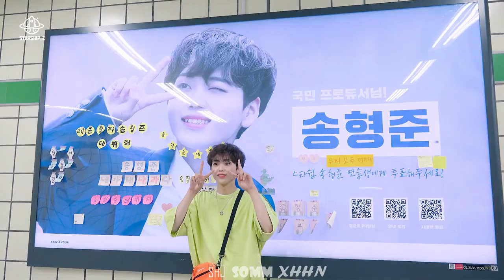[FMV] HAPPY HYEONGJUN 19TH DAY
Made by LepeptitPrinceSHJ
BGM JUNIEL(주니엘) - 귀여운 남자 (Pretty Boy)

𝟐𝟎𝟐𝟎 𝐁𝐈𝐑𝐓𝐇𝐃𝐀𝐘 𝐏𝐑𝐎𝐉𝐄𝐂𝐓 𝐒𝐔𝐏𝐏𝐎𝐑𝐓 𝐅𝐎𝐑 𝐒𝐎𝐍𝐆 𝐇𝐘𝐄𝐎𝐍𝐆𝐉𝐔𝐍
𝐛𝐲. SOMMVN & LepeptitPrinceSHJ & XHHN